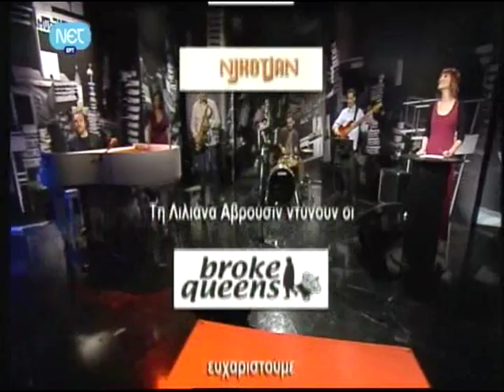The Noble Vigilante @ "ΣΗΜΕΙΟ ART" (March 2012)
Anamateur invited by Liliana Avrushin at the daily culture program of the Greek National TV "ΣΗΜΕΙΟ ART" (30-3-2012). He speaks about the Noble Vigilante and "Peace" the painter, about corrupted deputies and mischievous journalists and he plays some music too, accompanied by Tamuz Nissim (voc), Dimitris Karayiannis (tsax), Manos Loutas (cb) and Dimitris Klonis (dr).

The songs:
"One more victim on his list?" (earlier title: "It's love at first sight"") (00:05)
The chagrin of an untamed heart (04:57)
Lessons for aspiring nobili vigilanti (09:53)